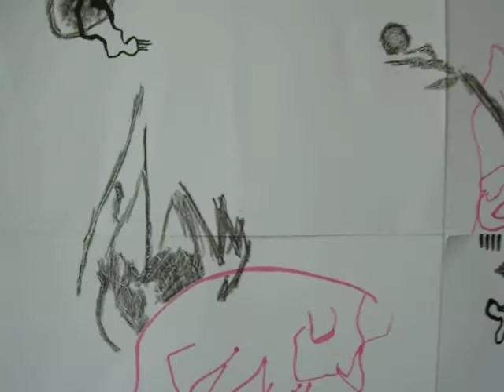cat & human drawing-.mov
tina & isabel peña